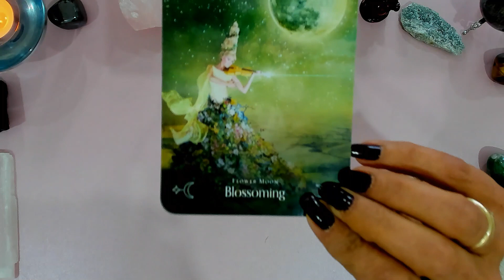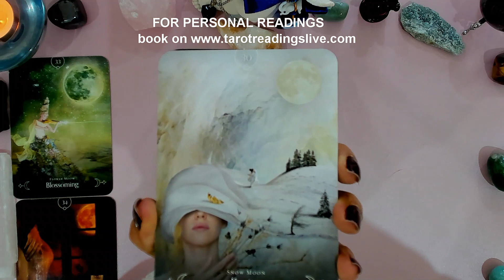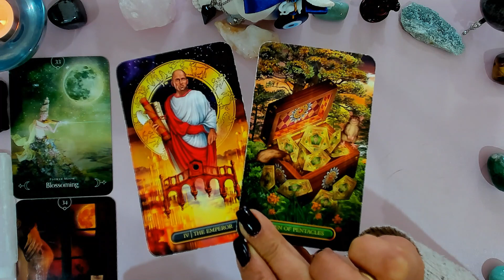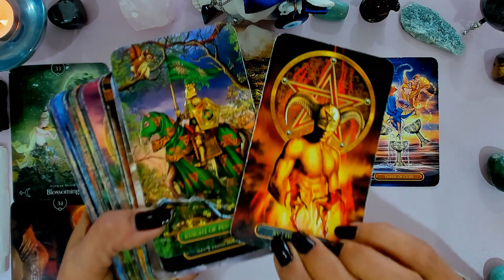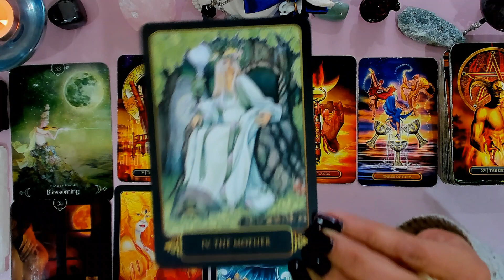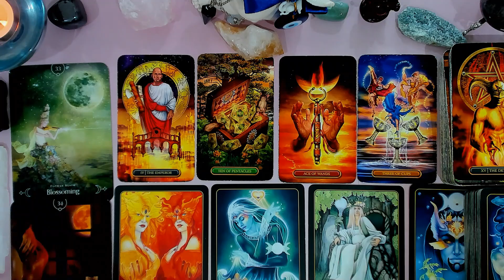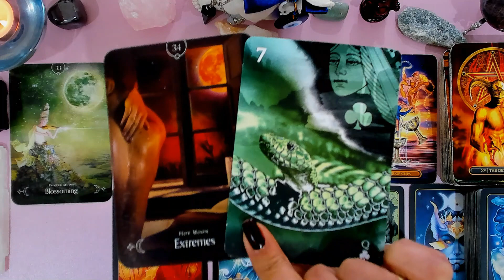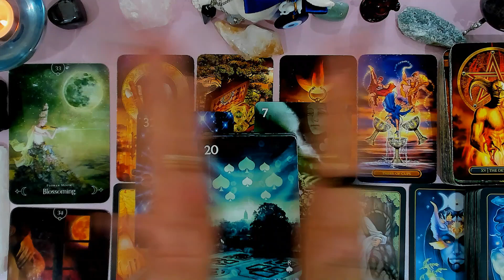💥SCORPIO💥WOW Scorpio, your TRANSFORMATION🦋! Success and Recognition taking you to another level!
🔥🔥FOR A PRIVATE PERSONAL VIDEO READING, ZOOM READING (face to face), or PHONE READING, (Video reading is recorded and sent to you via a link that you can watch at anytime).

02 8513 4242 for a call within Australia. xx

Help boost our Channel so that it reaches many others. Your support is appreciated with LOVE ❤xx Stay TRUE to YOU!!♥️😘

These messages are sent to you using Tarot, Intuition and Guidance, however they are not here to give you any Medical or Professional Advice, or recommend you take action in any which way as you are responsible for your own actions. This is an overall reading of a general nature.🔥